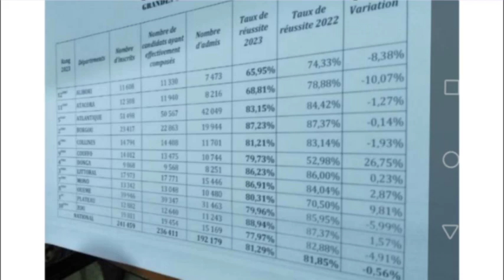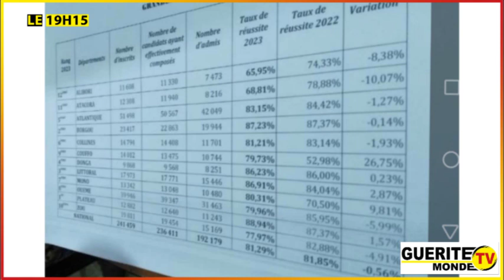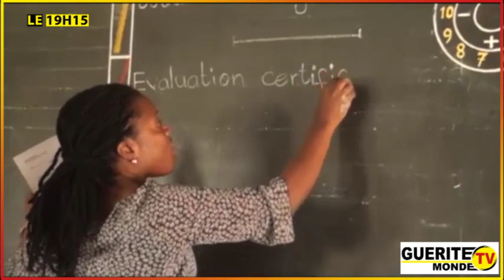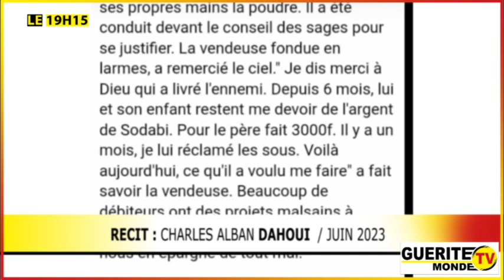Le 19h15 du 30/06/2023 par Faosiya SEFOU